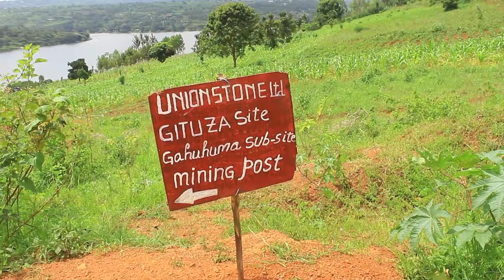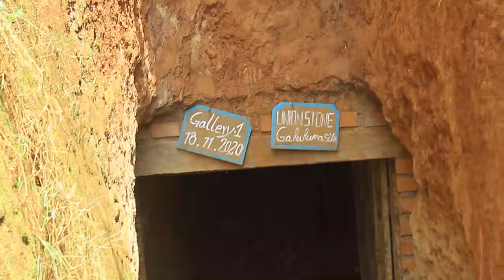Bamukubise benda kumwica